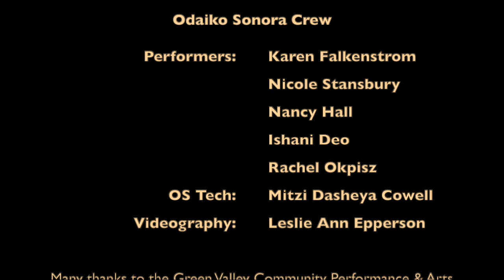Odaiko Sonora at CPAC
Odaiko Sonora of Tucson Arizona, founded 2002 and lead by Karen Falkenstrom.